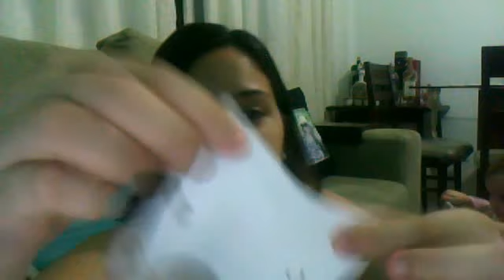Extensor de body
Uma forma de usar os bodys que não dão mais e ainda estão novinhos!!